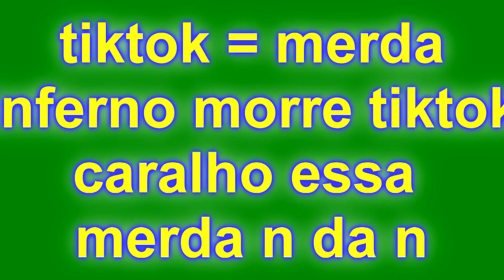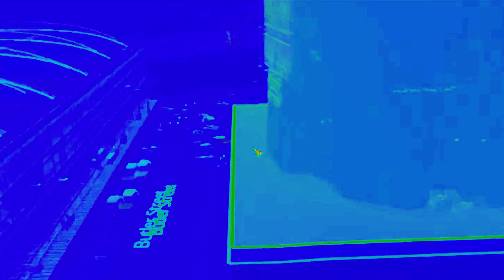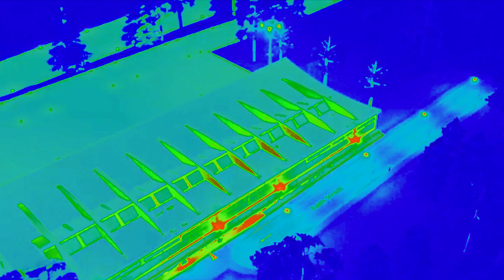VAI A M*RDA FISICA! - CITIES SKYLINES NOVA RESENDE #5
AVOCADO BOOM